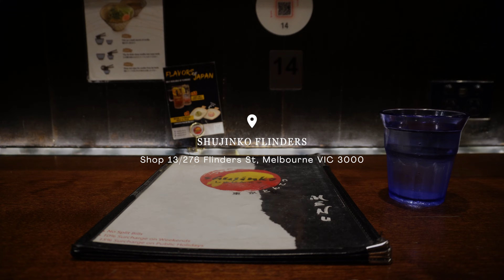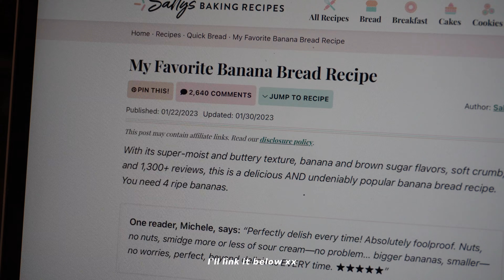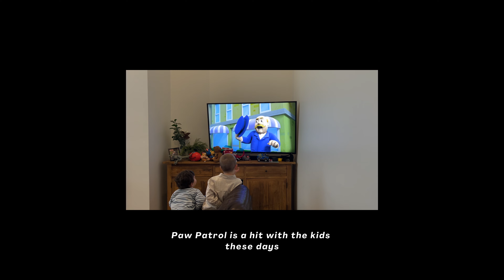My first time being a commercial model | *weekly vlog*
Hi everyone,

This video is a fun weekly vlog featuring my first time being a commercial model in Australia! Also in this vlog: foodie spots in Melbourne, my current read - book three of Crescent City, a mini shopping haul where I show pieces from Charles & Keith and Camilla & Marc, my new favourite banana bread recipe, family celebrations and a chill evening with me to finish.

Alex xx

About me -
Hi Everyone,
Alex here, and I’m based in Melbourne, Australia. I was previously a former professional Ballerina, performing throughout Germany, France & England.

Now, I study business alongside working full-time in the fashion industry.

On my channel, you’ll see everyday vlogs, fashion, beauty, recipe videos and the occasional chat on personal growth. All content I love to geek out on.

Thank you for stopping by, and I hope you enjoy!

** Gifted pieces (PR)